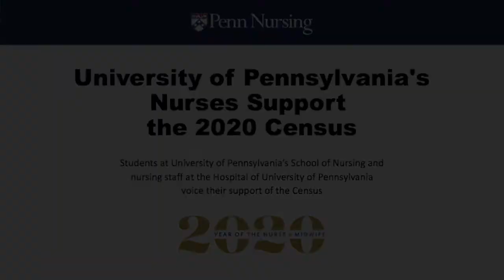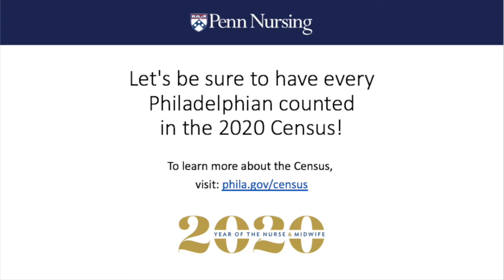2020 Census - Be Counted!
The School of Nursing, in partnership with the Hospital of University of Pennsylvania, supported the importance of the 2020 Census in their Census Influencer videos, presented in collaboration with Philly Counts. Students should be counted where you were living and sleeping most of the time as of April 1, 2020. Submit your census form online before September 30, 2020.